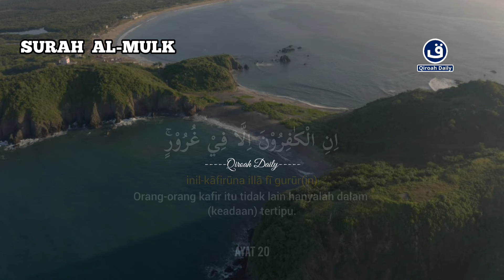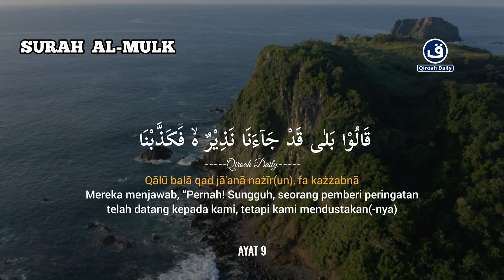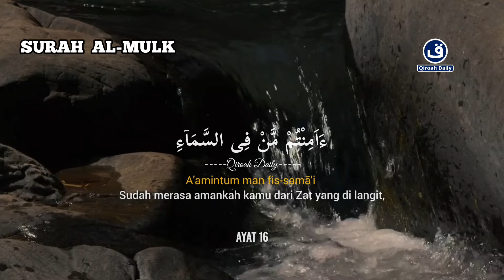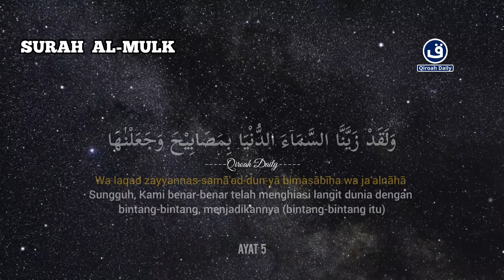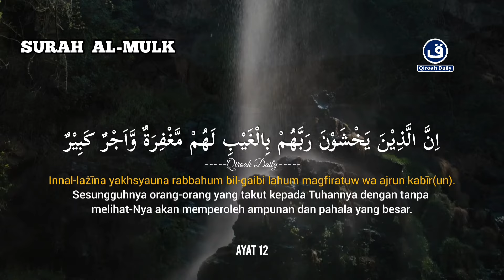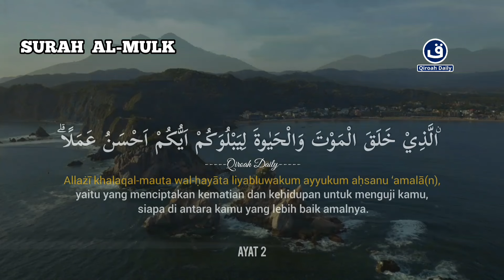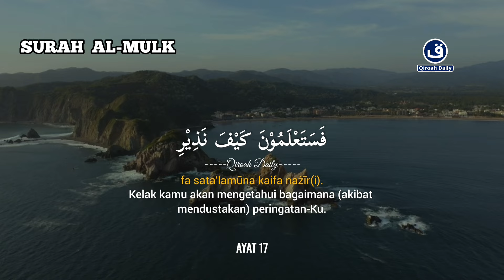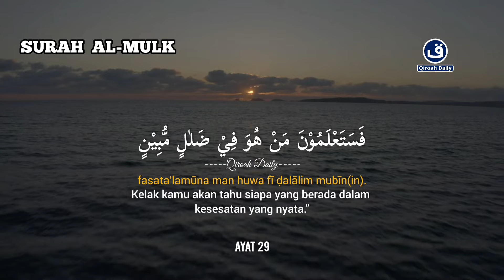Murottal AlQuran Pagi Merdu SURAH AL-MULK Pembuka Pintu Rezeki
Bacaan Merdu   @qiroahdaily

Surah Al Mulk akan menjadi garda terdepan yang membela sang pembacanya. Sesuai dengan hadis Rasulullah SAW yang diriwayatkan oleh Abu Hurairah, “Surah Tabaarakal Ladzii Biyadihil Mulk (surah tentang Maha Suci yang di tangan-Nya segala kerajaan) akan menjadi pembela bagi pembacanya di dalam kubur”